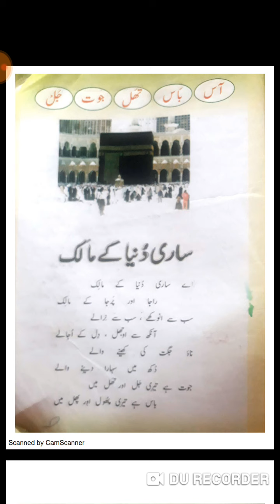Sari dunia ka malik class 3rd urdu